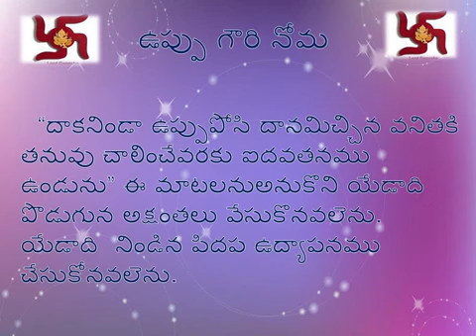Pujalu Nomulu varthalu on Uppu Gowri Nomu Katha in telugu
Pujalu Nomulu varthalu on Uppu Gowri Nomu Katha information in telugu